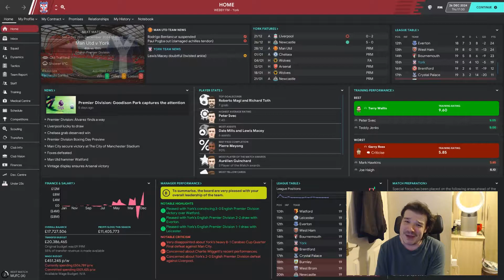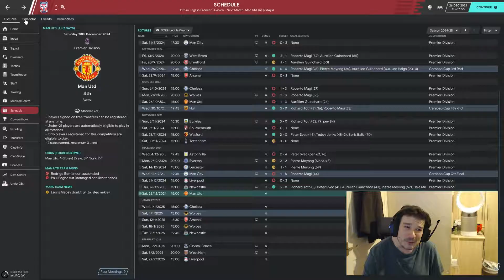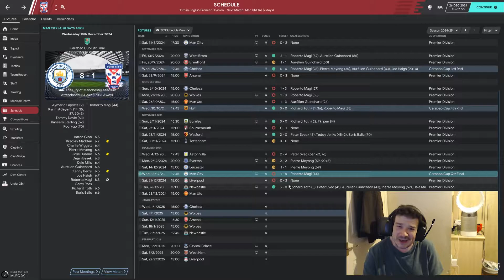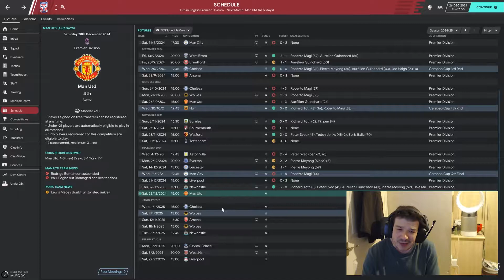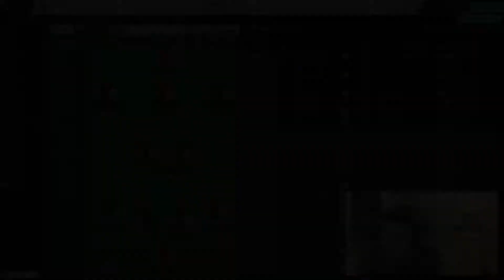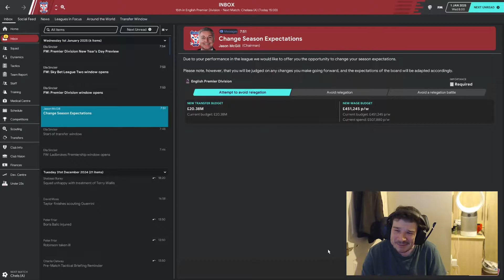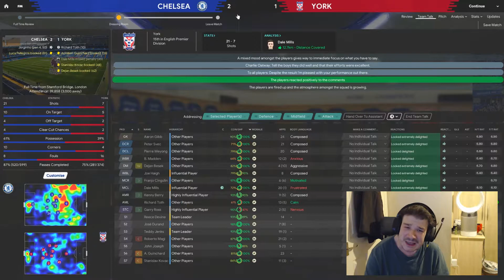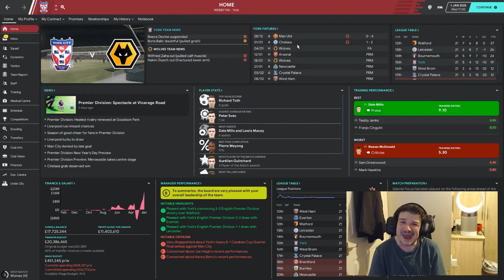YORK CITY FM20 | S6E4 | YORK VS MANCHESTER UNITED! | FOOTBALL MANAGER 2020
Hi all. In today's episode we play Manchester United And then Chelsea in the league, we aren't expecting anything from these games just hoping to not get completely destroyed. Our winter transfer budgets are also discussed as well as a potential long term change in tactic.